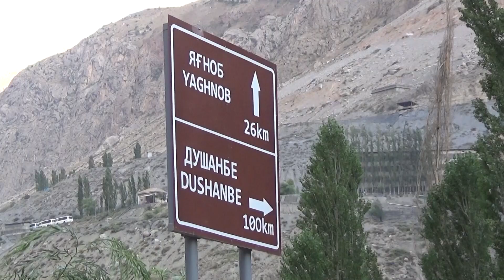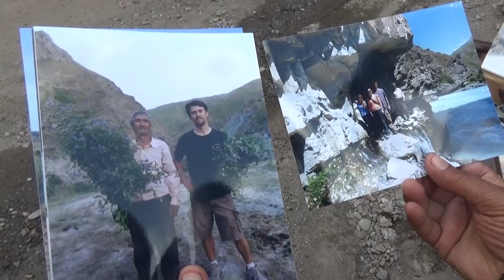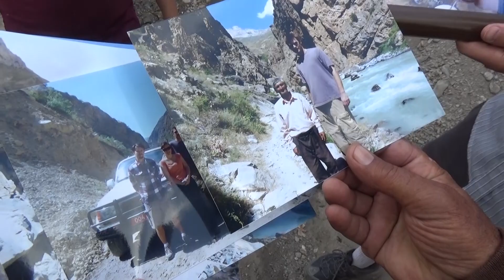Trip to Yagnob Valley, Tajikistan - Land of the Sogdians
A short documentary of our trip to Yagnob Valley, Tajikistan July 9-11, 2021.  I first visited the valley in July 2011.  I returned with some pictures of the people I met there so I could give them to the individuals.  Unfortunately, almost everyone had left the valley, so I only got to meet our homestay host and relatives of the other people I had met 10 years ago.